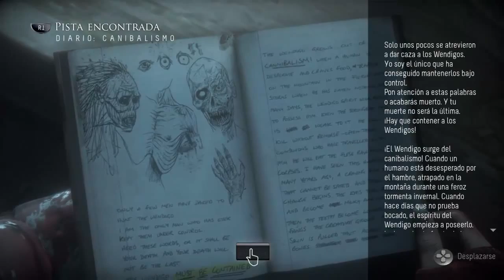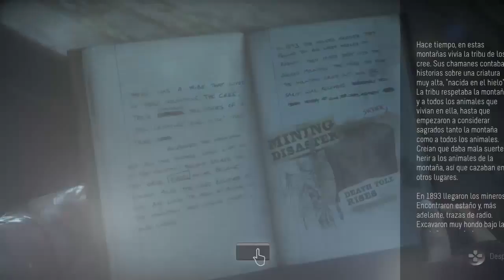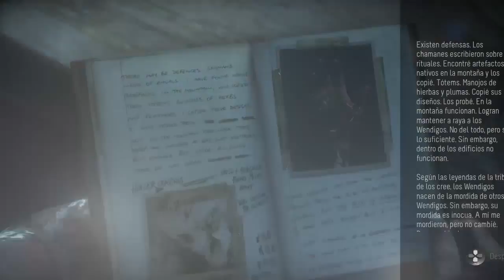Until Dawn en español #11 "Reacciones de vida o muerte, ¿Wendigo?"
Mi instagram: drake_115